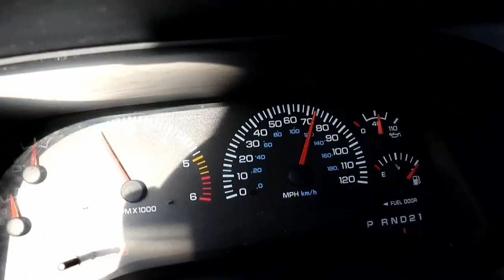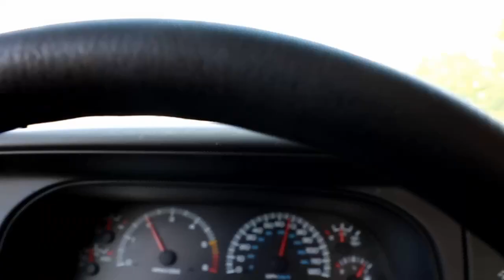63 impala photo shoot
Follow along as I shoot a 63 Impala pro street car for RPM Magazine.